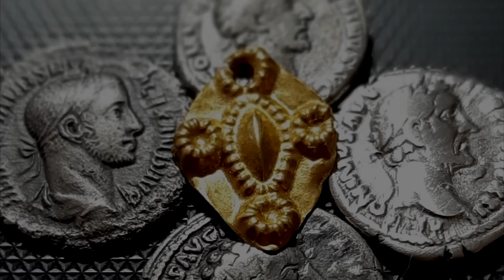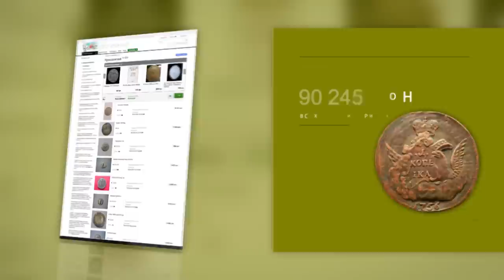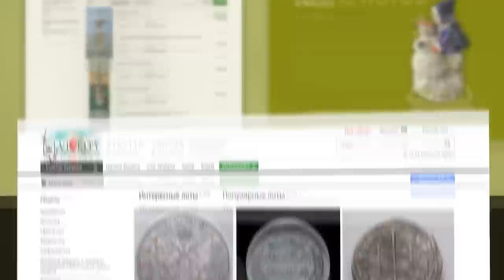Копаем клад!!! Нашли в разведке скифов. В поисках золота UA!